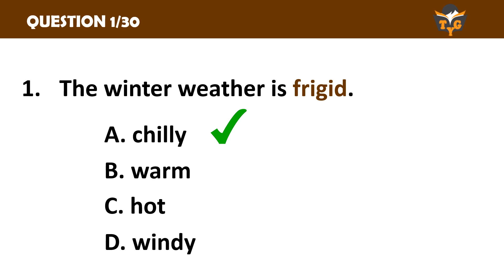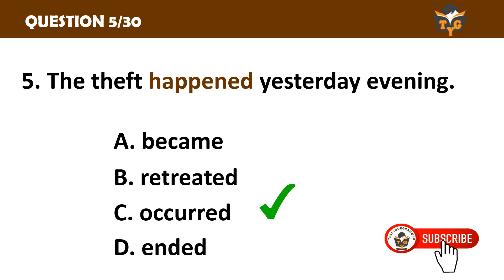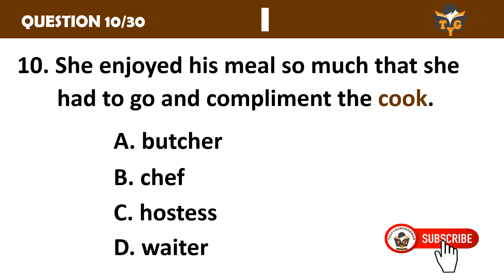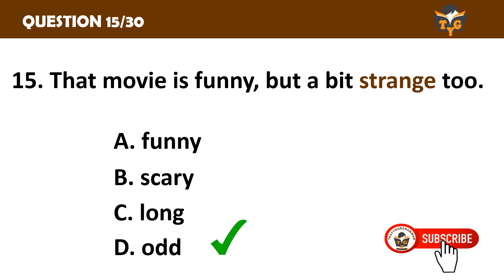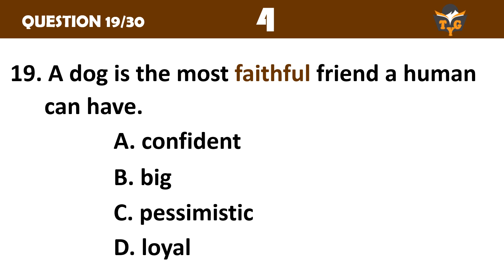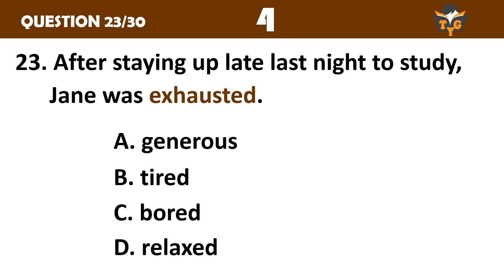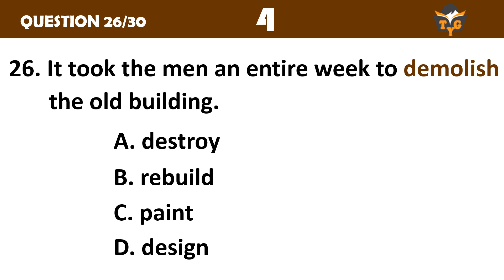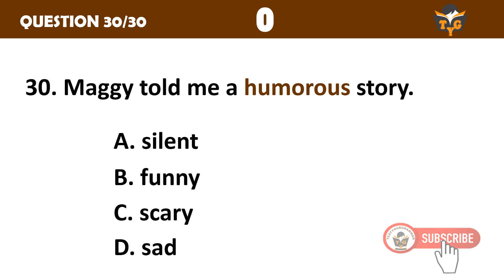Test your English vocabulary lll Synonyms Quiz1